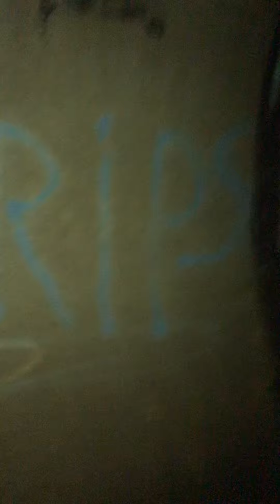We found an abandoned Storm Drain in the middle of no wear